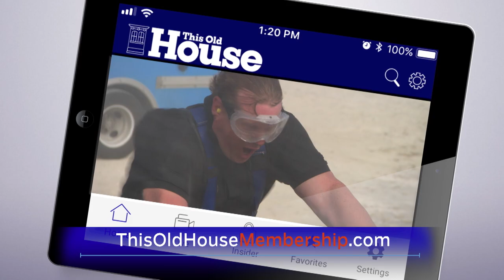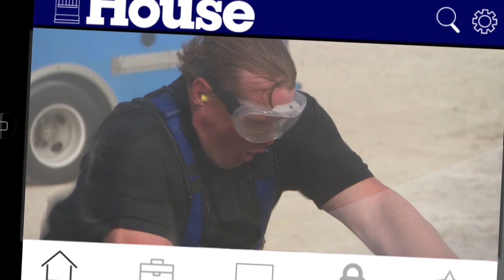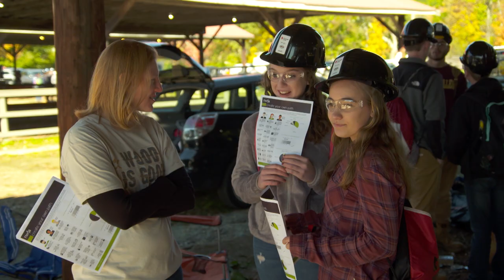This Old House | Salvage Helps the Bottom Line (S39 E12) | FULL EPISODE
Norm installs an old door in the hallway. Roger watches a stone wall being installed in pre-made sections. Kevin visits a career day for the trades.  In Rhode Island, twin built-in beds are made. Tommy re-installs a corner cabinet in the dining room.

Kevin finds Joe helping Norm install an old door in the hall for the new master bedroom suite. Homeowners Joe and Liz hope to save as much as they can from the old house and like the thought of reusing the original doors where possible.

To make room for the driveway, the back corner of the lot needs to be leveled. That requires a retaining wall. Kevin finds Roger getting ready to install an instant stone wall that was built offsite.

Kevin visits a career day in Massachusetts where building contractors meet students from vocational high schools and pitch their industry as a career path. Kevin tours the various booths representing carpentry, plumbing, electricians and HVAC. Our demo expert talks about opportunities in the remodeling industry.

Following the progress at the Idea House in Rhode Island, Kevin finds Jeff Sweenor and his crew building twin built-in beds for a third-floor kids' bedroom.

The Newton project also has built-ins and some might be as old as the house. Kevin finds Tommy and finish carpenter Mattie Forde reinstalling a corner cabinet in the dining room that was moved out for construction.

Enjoying full-episodes of This Old House? Join This Old House INSIDER to stream every episode ever made of This Old House (over 1,000 hours), commercial-free.

Products and Services from this episode

Built-in beds
Sweenor Builders

Career fair
EM NARI

Career fair booth
Alpine Environmental, Inc.

Door hinges
Charleston Hardware Company

Finish carpenter
MF Woodworking

Stone wall
Natural Stone Wall Solutions

About This Old House TV:
This Old House is America’s first and most trusted home improvement show. Each season, we renovate two different historic homes—one step at a time—featuring quality craftsmanship and the latest in modern technology. We demystify home improvement and provide ideas and information so, whether you are doing it yourself or hiring out contractors, you’ll know the right way to do things or the questions to ask. Our experts including general contractor Tom Silva, plumbing and heating expert Richard Trethewey, landscape contractor Jenn Nawada, master carpenter Norm Abram, and host Kevin O’Connor give you the tools you need to protect and preserve your greatest investment—your home.